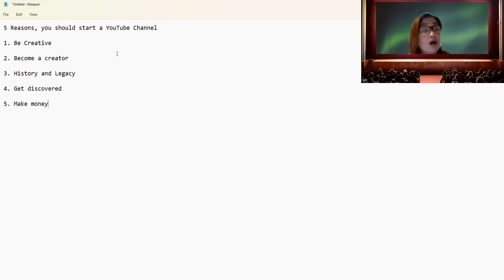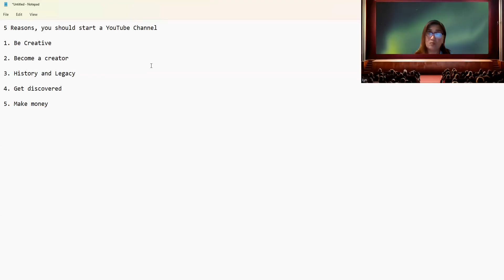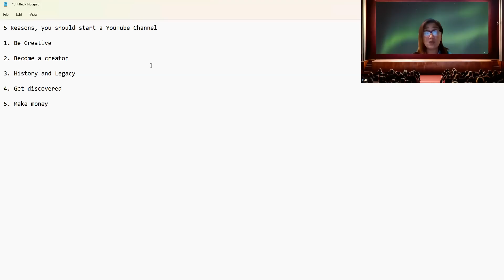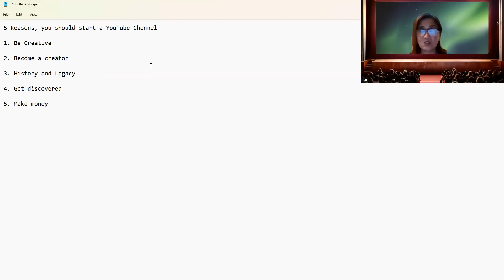5 Reasons you should start a YouTube Channel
5 Reasons you should start a YouTube Channel
 Uniklyn
Encourage to start a YouTube channel